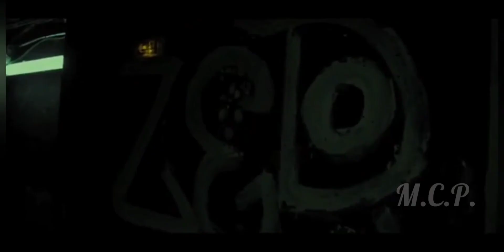Gonzalez "Intro Glycérine"